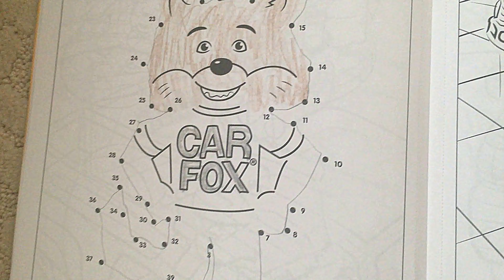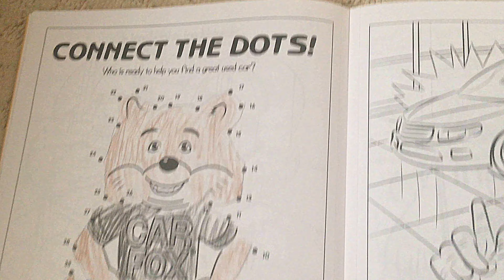Black, Brown and Grey Car Fox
Coloring the Car Fox with Black, Brown and Grey Crayons with haunting music.

Your LIKE's and Comments are welcome!!!